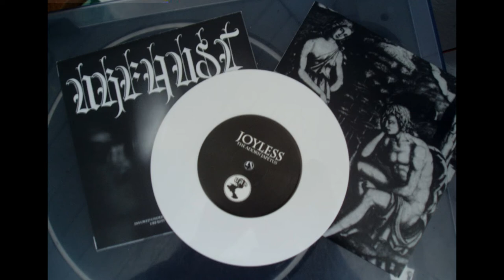Urfaust & Joyless Split (2009, Full)